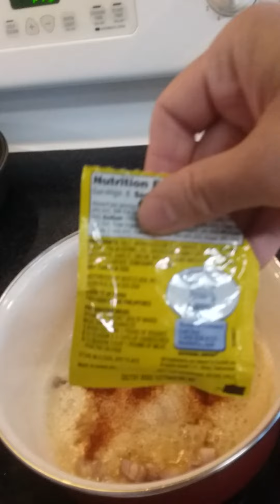Potatoes recipe! with Sweet Potato n' Corn. Starch now! Vlog #18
The purpose of this video is just to show and to share the Best ingredients of Nanay's recipe which is my unlimited LOVE for my family.
Recipe:  Potato and sweet potato fried.
Potato and sweet potato, olive oil, mix flour, turmeric and garlic salt powder.

Potato corn with sweet potato
chopped potato and sweet potato,  diced carrot,  diced shallots,  garlic salt powder,  seasoning,  milk, butter, flour.
Hope you all like this simple cooking from home video. Have a blessed day.